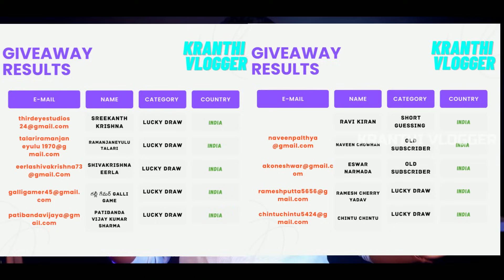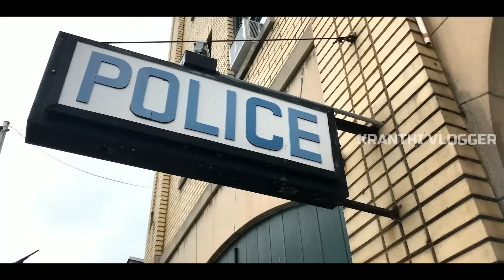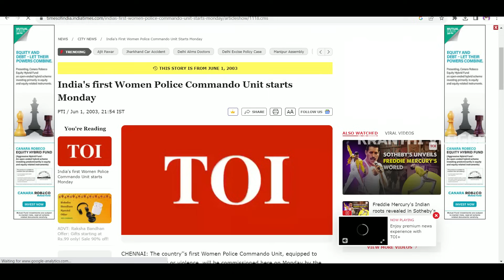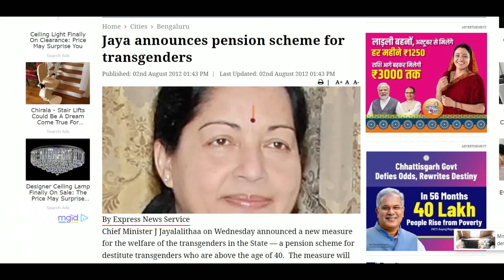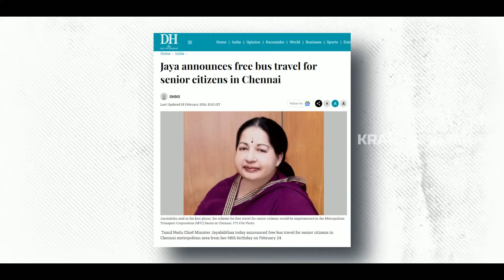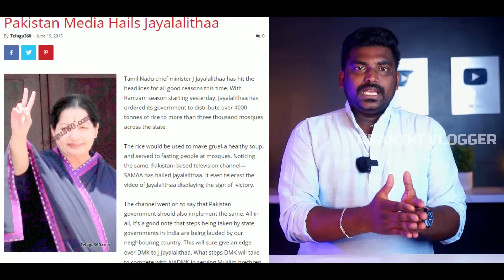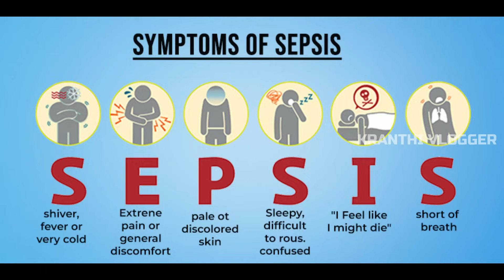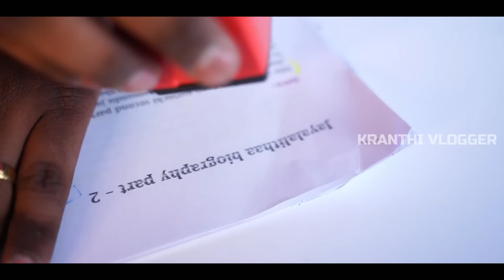What Really Happened To Jayalalitha In Hospital? | Jayalalitha Story#2 | Kranthi Vlogger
For more Feedback and suggestions please fill out the google form